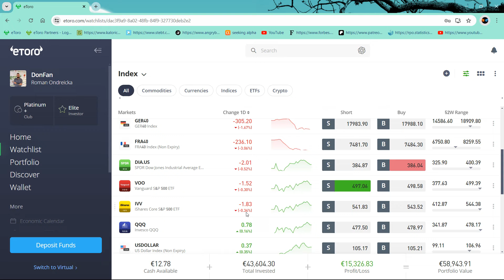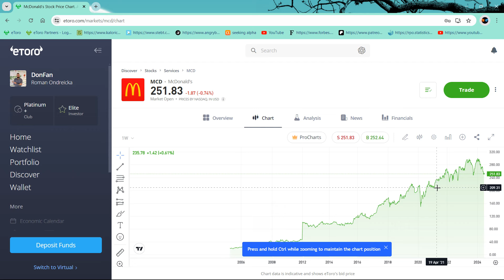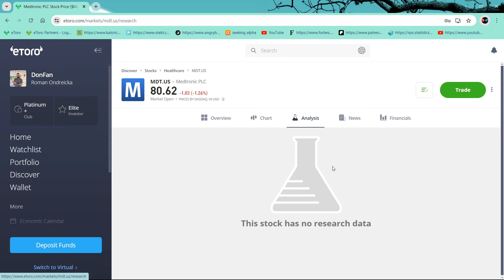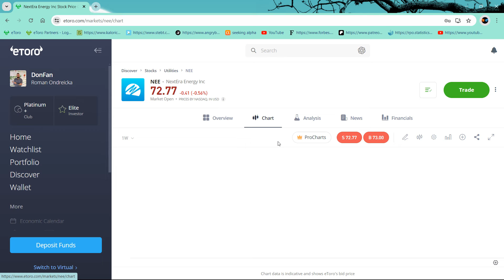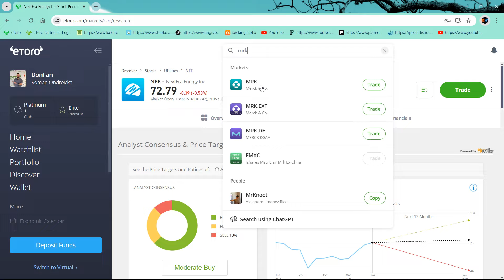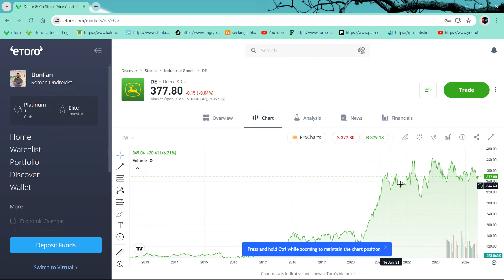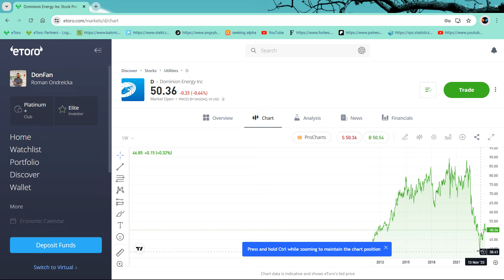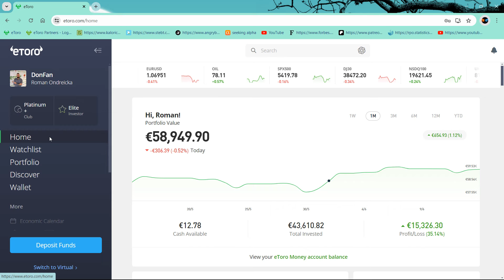Očakávaný nákup z dividend za 300 USD plus zvýšenie dividendy u MDT